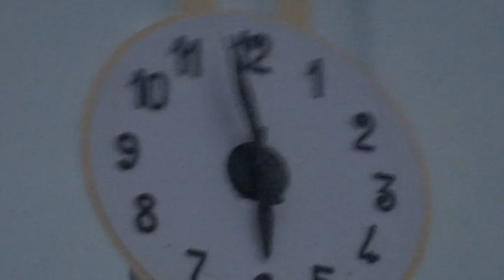GOOD FRIDAY 2008 KRISHNANAGAR